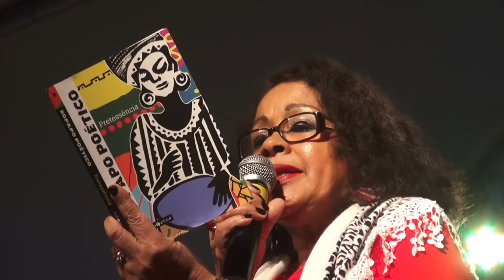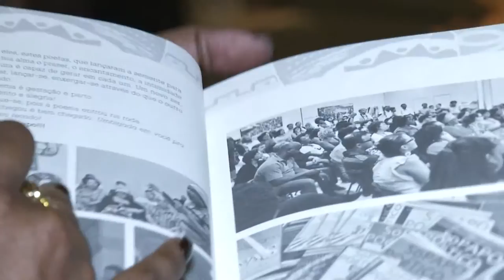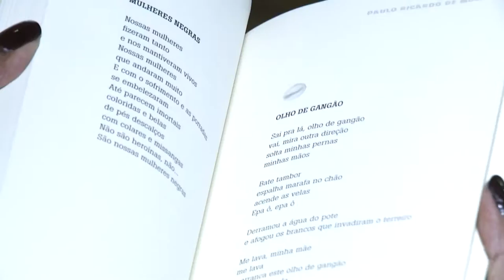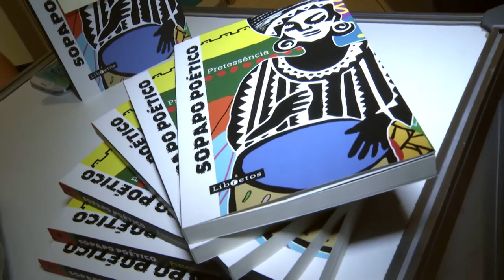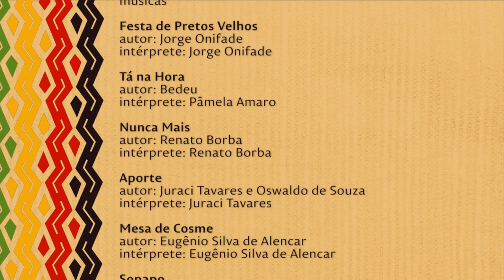Nação | TVE - Sopapo Poético - 7/12/2016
Que rufem os tambores! Que soem os batuques do sopapo! Recite, cante, gesticule, grite e, assim que puder, venha para a roda de poesia do Sopapo Poético com toda a sua Pretessência.

O Nação mostra a apresentação do Sopapo Poético, na 62ª Feira do Livro de Porto Alegre, em 2016. E a celebração do protagonismo negro no lançamento do livro de poesias Pretessência.